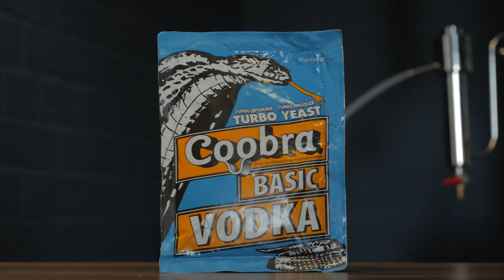Ответы на вопросы подписчиков! Рубрика "Спроси у Акваградус"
Всем привет!

У нас уже была серия роликов с ответами на вопросы, но она не несла в себе интерактива и в ней мы отвечали скорее на наиболее частые вопросы в винокурении в общем, не опираясь на какую-то конкретную ситуацию, и уж тем более не взаимодействуя с вами. Мы решили это исправить! Встречайте - первый интерактив канала "Акваградус"! Серия роликов "Спроси у Акваградус", призвана помочь всем винокурам, как начинающим, так и опытным!